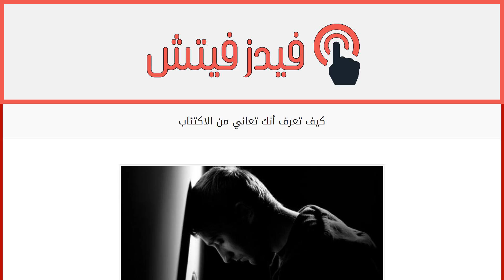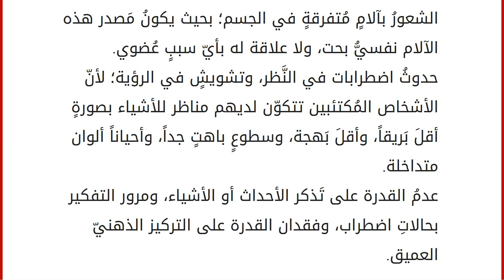كيف تعرف أنك تعاني من الاكتئاب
إقراألمقال كاملا :
الاكتئاب
مع زخم الحياة ومشاكلها الكثيرة، ومع كل ما يَمرّ بِنا فيها من خَيباتٍ، وفشلٍ، وخساراتٍ، وانكساراتٍ، وقلق نَصلُ أحياناً إلى نقطةٍ تَجعلُنا نَفقِد مُرونةَ أعصابنا، ونَكتم مُعاناتِنا كاملةً، ولا نَبوحُ بها؛ ممّا يُؤدّي إلى الشعور العميقِ بالحزنِ الداخلي، والذي قد يَتَطور إلى الشُّعور بالاكتئاب إن لم يَتم تدارك الأمر. الكثيرون منا - فعلياً- هم مصابون بالاكتئاب لكنّنا لا نعرف ذلك، إلّا أنّ الخطورة الحقيقية تكمُنُ بأنّ الشُّعور بالاكتئاب لا يَمسُّ الأعصاب فقط، بل يُؤدي للإصابة بالعديدِ من الأمراض العُضوية، التي قد تتطور إلى أمراضٍ مُزمنة؛ كالضغط، والسكري، وأمراض القلب؛ فالصحة النفسية مرآة للصحة الجسدية. علامات الشعور بالاكتئاب المرور بحالاتِ أرقٍ مُتكررة، وفُقدانُ القدرةِ على النومِ العميق؛ حيث يعتبر الأرق من أهمِّ علامات الاكتئاب؛ لأن الشخص المُكتئب يَفتقِد إلى التنظيم الداخلي للساعةِ ا